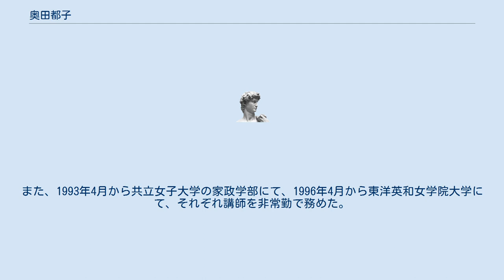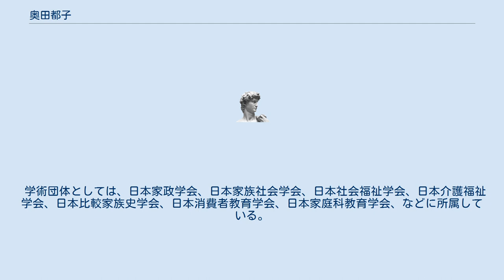奥田都子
奥田 都子（おくだ みやこ）は、日本の家政学者（家族関係学・家族生活史・家政学原論・生活経営学）。
学位は家政学修士（お茶の水女子大学・1988年）。
静岡県立大学短期大学部社会福祉学科准教授。
 お茶の水女子大学に進学し、家政学部の家庭経営学科にて家政学を学んだ。
1986年3月にお茶の水女子大学を卒業すると、そのまま同大学の大学院に進学した。
大学院では家政学研究科に在籍し、1988年3月に修士課程を修了し、家政学修士の学位を取得した。
 1991年4月より、母校であるお茶の水女子大学にて、家政学部の助手に就任した。
また、1993年4月から共立女子大学の家政学部にて、1996年4月から東洋英和女学院大学にて、それぞれ講師を非常勤で務めた。
また、2002年4月に静岡県立大学短期大学部に転じ、社会福祉学科の助教授に就任した。
学校教育法の改正にともない、2007年4月より社会福祉学科の准教授となった。
そのほかにも、静岡市男女共同参画審議会の委員といった公職を務めた。
 専門は家政学であり、家族関係学、家族生活史、家政学原論、生活経営学といった分野を研究している。
特に、日本の近代における家族と生活の形成史についての研究に取り組んでおり、論文だけでなく学術書も複数著している。
また、家族関係学は、家政学のみならず社会学、法学、心理学といった学問ともかかわりが深いことから、多様な視点で研究に取り組んでいる。
たとえば、家政学の視点から社会福祉学的な分野の研究にも従事しており、福祉における家政学の活用や、高齢者福祉に携わる人材育成への生活史の活用を試みており、学術書も複数著している。
 学術団体としては、日本家政学会、日本家族社会学会、日本社会福祉学会、日本介護福祉学会、日本比較家族史学会、日本消費者教育学会、日本家庭科教育学会、などに所属している。